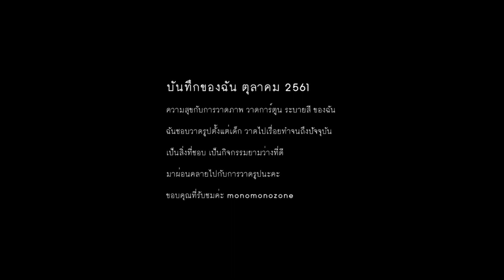วาดการ์ตูนง่ายๆ/Fast sketch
บันทึก ตุลาคม 2561/ศิลป์สร้างสุข โดย mononomozone

ความสุขของฉันเมื่อได้วาดภาพ วาดการ์ตูนแบบที่ชอบ
ฉันวาดมาตั้งแต่เด็กจนปัจจุบันอย่างสม่ำเสมอ ทำแล้วมีความสุข
และผ่อนคลายจากกิจวัตรประจำวัน ฉันหวังว่าเพื่อนๆ จะมีงานอดิเรกที่สร้างความสุขให้ตัวเองนะคะ ขอบคุณที่รับชมค่ะ